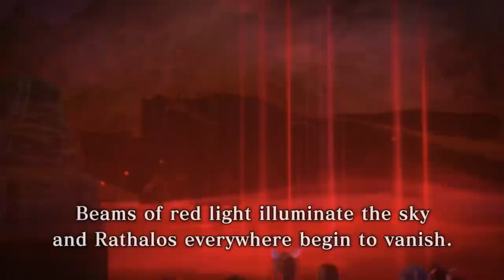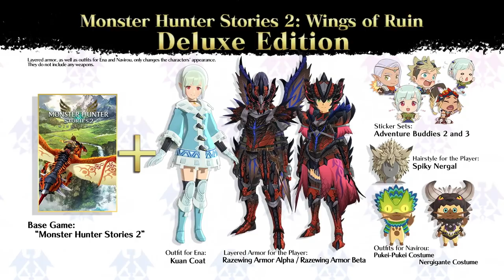Monster Hunter Stories 2: Wings of Ruin - Official Story Trailer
Check out the latest trailer, and prepare for adventure with this brief overview of your journey in Monster Hunter Stories 2: Wings of Ruin, available on July 9, 2021, on Nintendo Switch and PC.